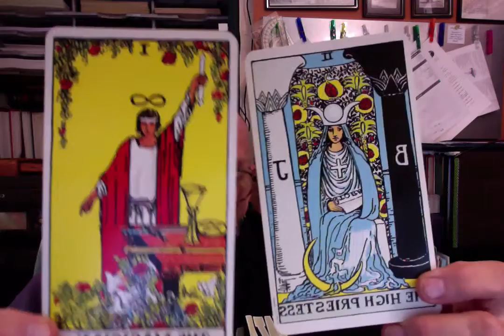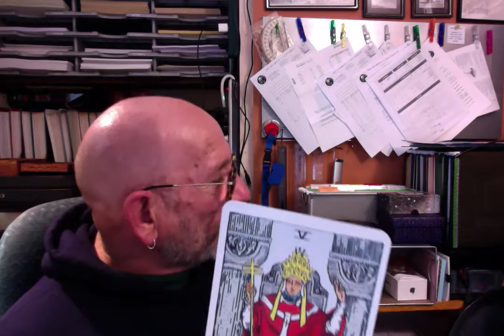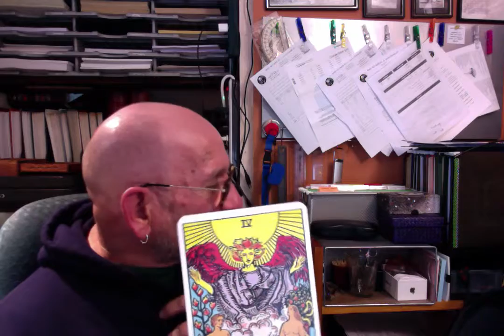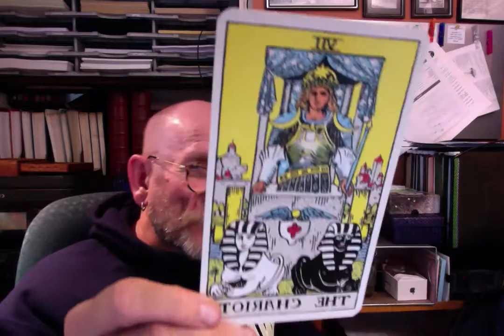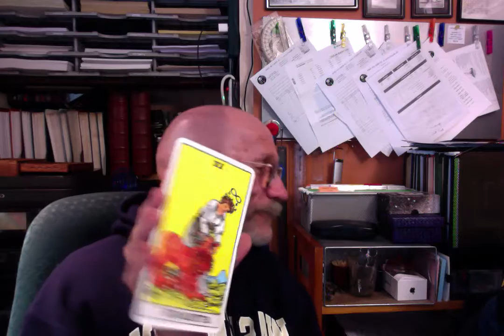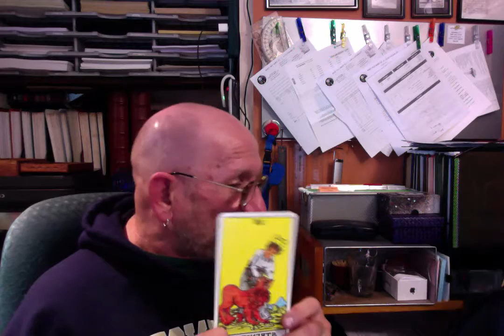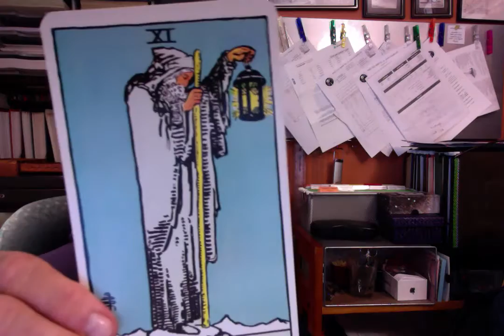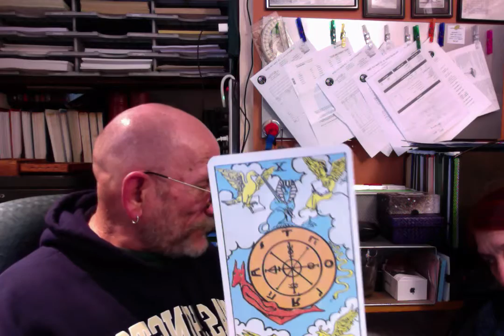Paul Beyerl and Tarot part I (Major Arca a)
An overview of the Tarot. I have 40 years' experience teraching, reading, and writing about the Tarot.
I am describing the deck for a student of mine who is severely sight impaired.